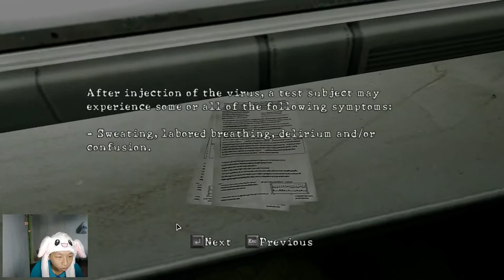Akhirnya Bisa Ketemu Jill?! - Resident Evil 5 Part 15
Description :
Jill Adalah Partner Chris yang di mana sempat hilang karena, battle antara wesker dan chris. saat itu chris sedang terpojok, dan akhirnya sih jill melihat mereka berdua saling mendorong 1 sama lain. jill yang melihat itu semua. langsung mengambil keputusan yg besar. yaitu mendorong wesker ke jurang bersama-sama jill. dan jillpun menghilang, dan pada akhirnya di nyatakan meninggal. (padahal jillnya di jadiin boneka sama sih wesker)